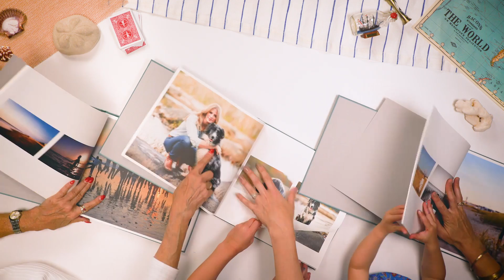Create. Print. Cherish.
MAKE A FAMILY PHOTO BOOK
Turn your treasured family memories into a beautiful family photo book.